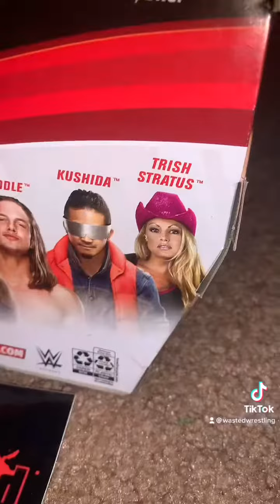Opening A Figure Everyday For A Year Day 5